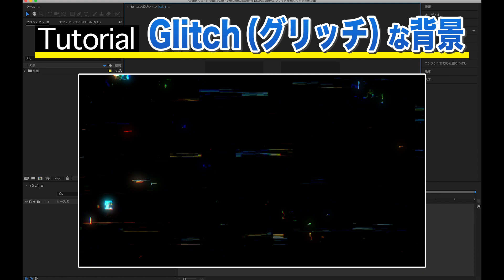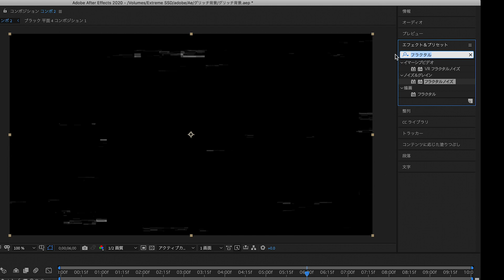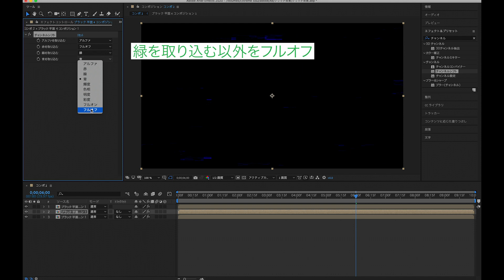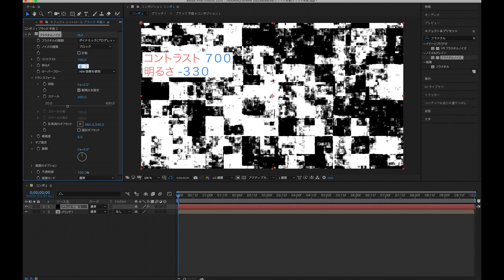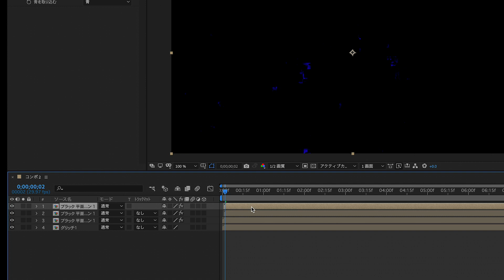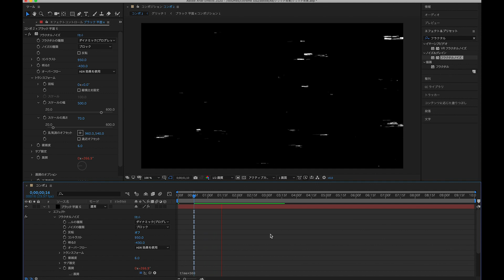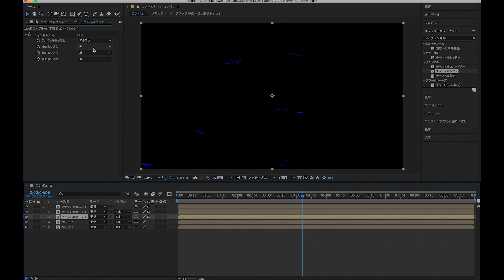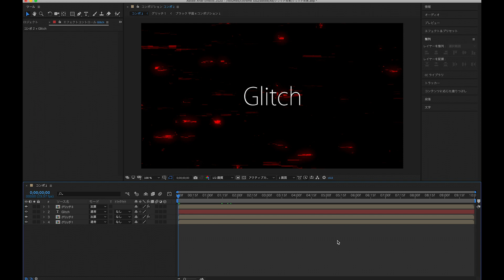【AfterEffects tutorial】サイバーパンク！グリッチを使ったカッコイイ背景の作り方 How to make a cool background using glitches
人気のエフェクト「グリッチ」を使った背景でカッコイイです！
本当に簡単にできる超オススメのテクニックです！！
サイバーパンクでカッコイイ！グリッチを使った背景のチュートリアル 動画です！

It is cool with a background using the popular effect "glitch"!
It is a super recommended technique that can be done really easily! !
Cool with cyberpunk! A tutorial video of a glitch background!

☆使用エフェクトは
「フラクタルノイズ」「チャンネルシフト」「グロー」
標準エフェクトのみで作成できます！！！

☆使用している動画編集ソフト
After Effects CC 2019